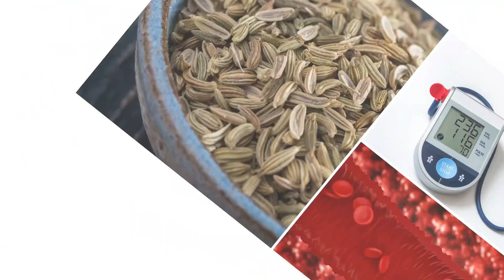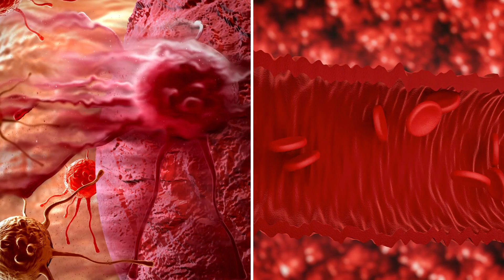Fennel Seeds Benefits For Weight loss| Saunf Ka Pani Peene Ke Fayde| Dietitian Ayesha Razzaq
Amazing Health Benefits of Fennel Seeds| Saunf Ka Pani Peene Ke Fayde| Dietitian Ayesha Razzaq